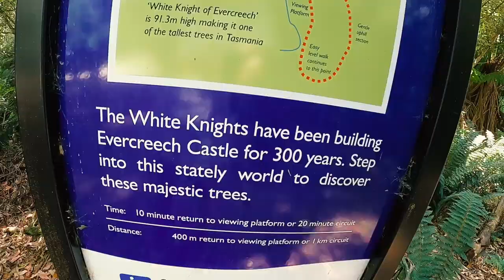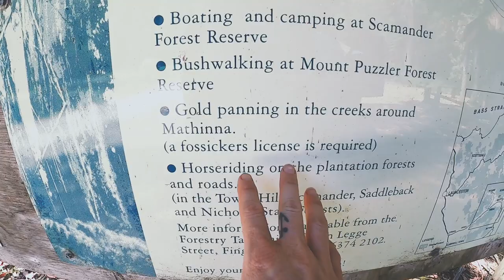Exploring TASMANIA - Freediving Kelp Forests, Giant Trees and Mountain Biking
TIPS FOR THE ENVIRONMENT / WILDLIFE -
Please be careful on the roads, Tasmania is home to some of Australia most unique animals, no matter the animal, if you see an animal that has been hit by a car, please STOP and checkthepouch. Download this Free Guide to Rescuing an Animal From the Roadside from us at Balu Blue Foundation - download it pre-trip

Here is a list of carers and wildlife rescues in Tasmania to call for assistance if needed, always do what you can         to save a life.
If you are free diving ( any breath hold work ) , never dive alone, always rule #1, plus exploring the underwater world with friends is way better :)

If you are going off road/ off the beaten track a little to explore, keep in mind that tracks often are there and well worn in so that people don’t destroy the native scrub surrounding the 4wd tracks. Be respectful, and drive sensibly in your 4wd’s, ( please dont rip up the tracks for fun )
Always pick up your rubbish, and pick up any rubbish you may see, lets all help

Biggest tip for Tasmania is, there is SO much to see, go find your own little hidden gems, and enjoy the cleanest air in the world, and some of the most beautiful natural wonders you will see.

MY JEWELLERY LINE - ethical, sustainable, quality silver pieces for ocean lovers
@bandicootbybrinkley on instagram